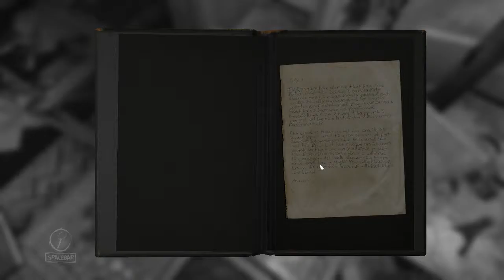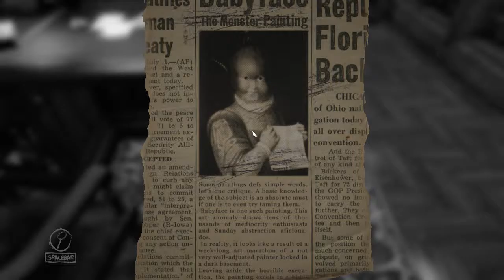Layers of Fears... The Screaming Edition...(Warning High Audio)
We are just playing and enjoying our time till we pass out. . .